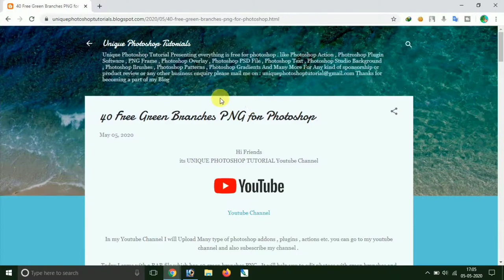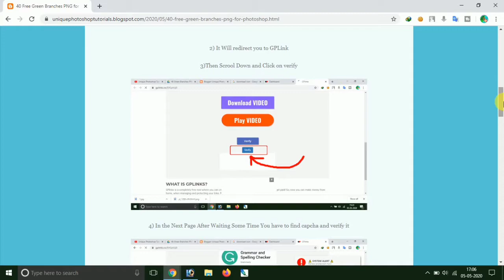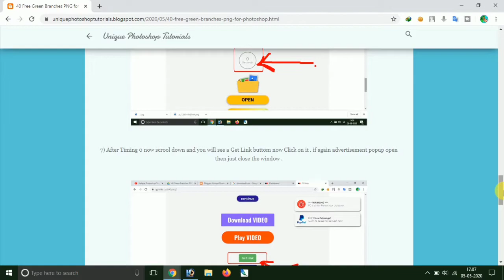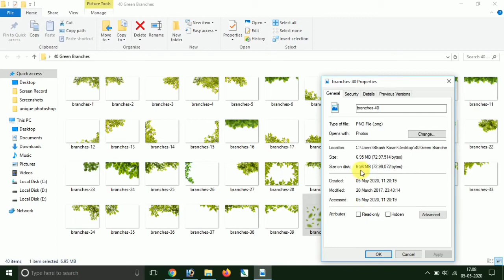40 free Green Branches PNG for Photoshop I Free Download I Unique Photoshop Tutorial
Hiii Friends

Friends in this channel i have provided 40+ free photoshop green branhes PNG which you can use in your photo editing . to download this png files please watch my vedio till the end .

© Video Copyright Unique Photoshop Tutorial